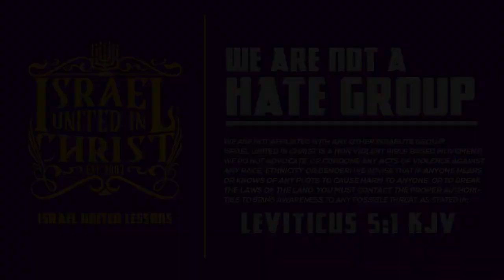IUIC | Can Women Teach